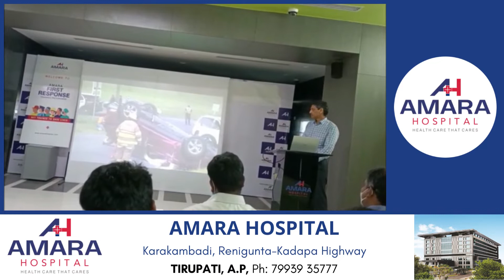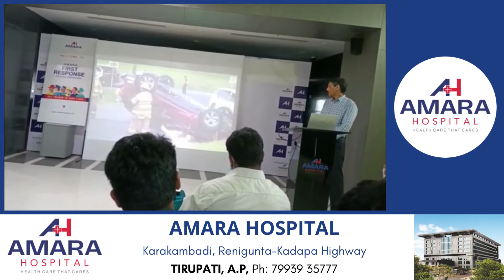Amara First Responders Training Program | Amara Hospital, Tirupati held on 30th April, 2022